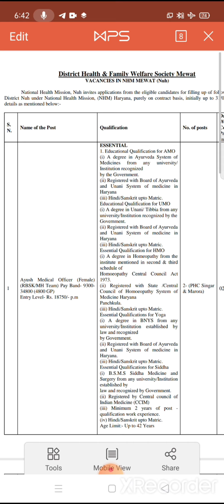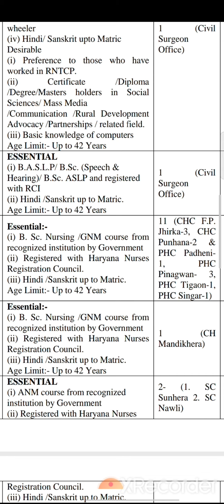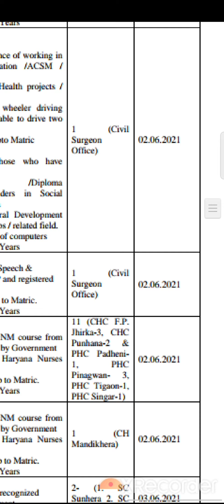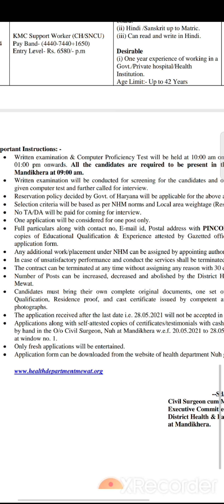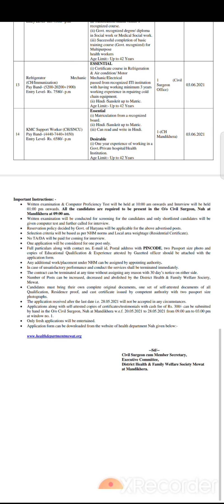STAFF_NURSE VACANCY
JOIN OUR TELEGRAM CHANNEL FOR FULL PDF🙏🙏